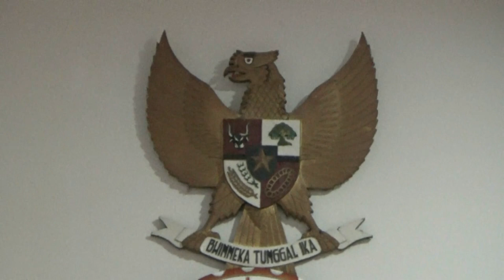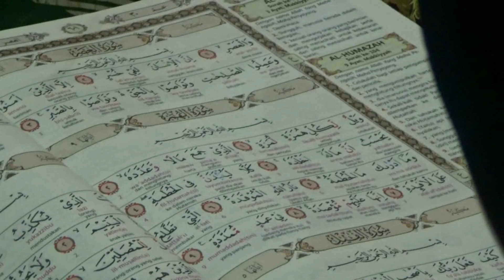SISWA KELAS ENAM IKUTI UJIAN HAFALAN AL QUR’AN JUZ 30